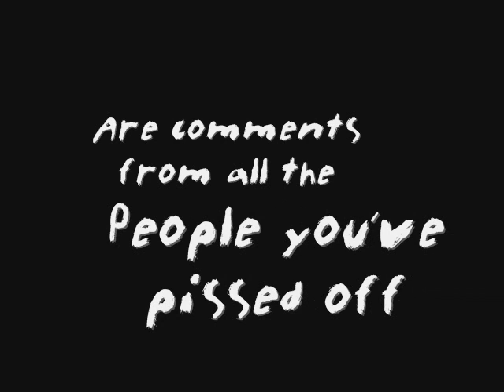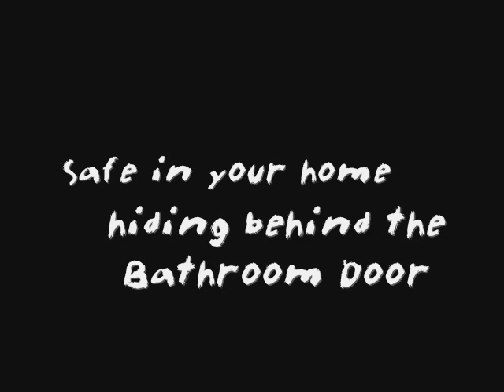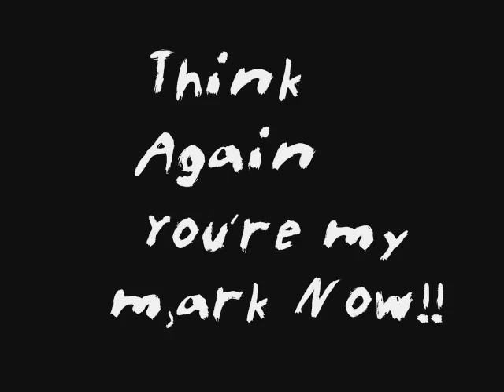Pig4567 is now PigsBack2party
A video for a You Tube User named Pig4567 Another You Tube Loser who goes around leaving rude and offensive remarks to other users comments and videos. Some of his special features include 1 star ratings on all your vids. I inadvertantly picked him up by commenting on another users video. I was praising this other user for the good work they had done on their videos. Then along came Mr. Pig. If you encounter him avoid replying, if you reply, block him. His only goal on You Tube is to piss you off. Check his channel. I'm hoping this will piss him off enough for all the You Tube users his BS has touched to see satifaction. And perhaps add to it by leaving Pig4567 a nice little comment.